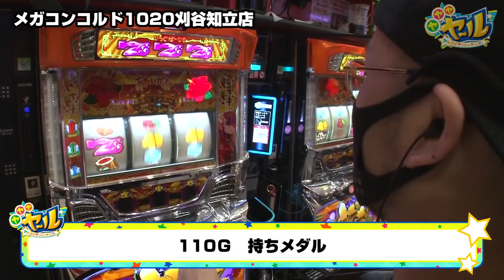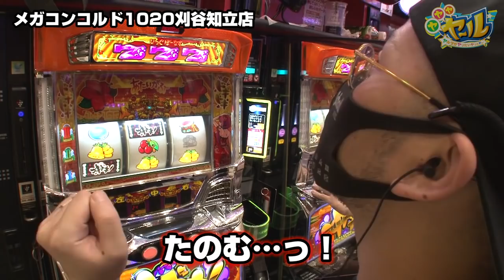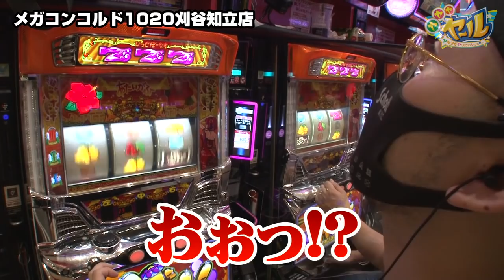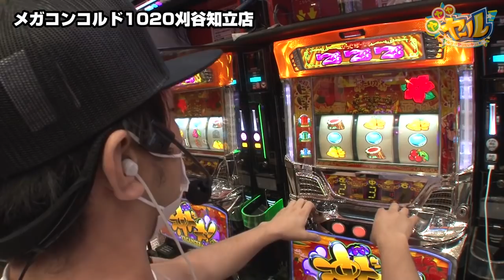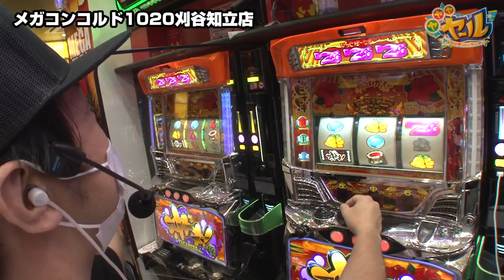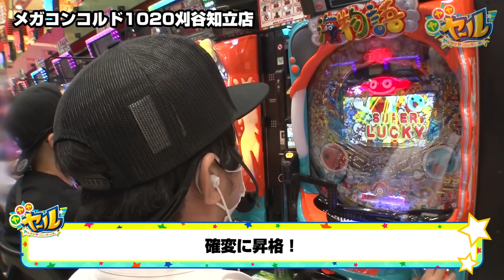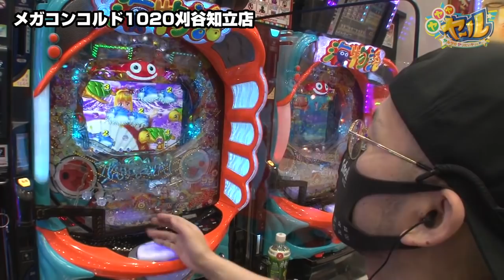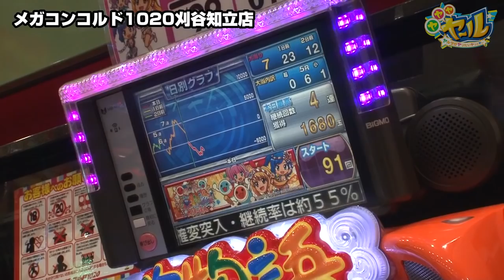ヤ・ヤ・ヤ・ヤール ヤルヲがヤリたいヤツとヤル!! 第18話(2/2)【沖ドキ！】《ゆう坊》《ヤルヲ》[ジャンバリ.TV][パチスロ][スロット]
挙動抜群の沖ドキで実戦中の2人!!ゆう坊はドキドキを伸ばし大量出玉を獲得するが、ヤルヲは下皿もみもみが続く苦しい展開!!それでもゆう坊のカバーでプラス収支は確定!?最後に甘海実戦もあるよ!!

■実戦台：
沖ドキ！、PAスーパー海物語 IN JAPAN2 with 太鼓の達人